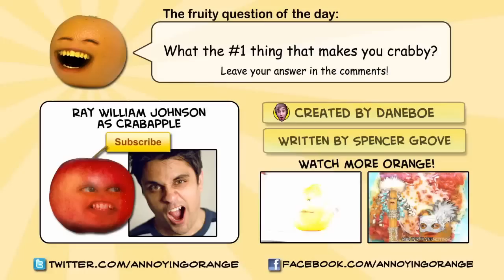Annoying Orange- Crabapple (RayWilliamJohnson)